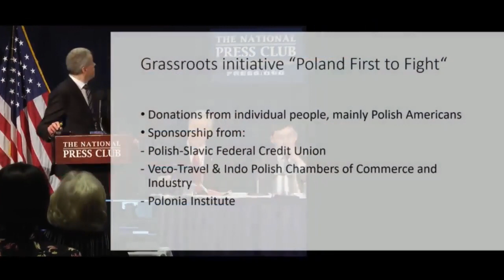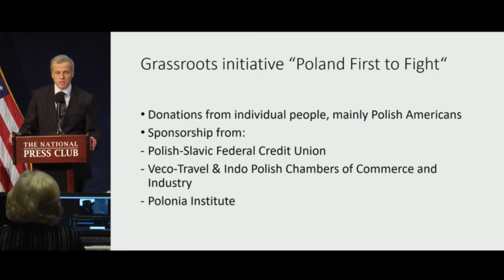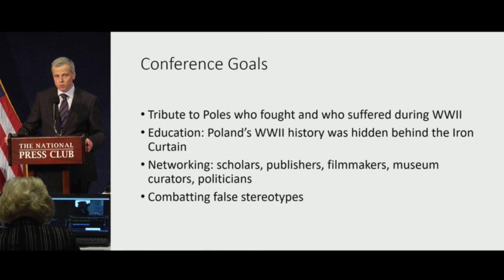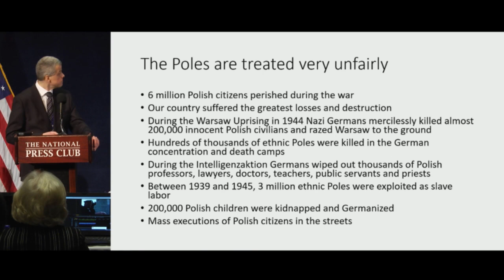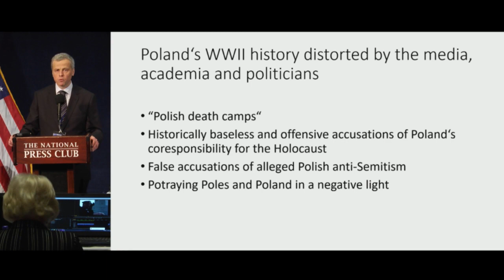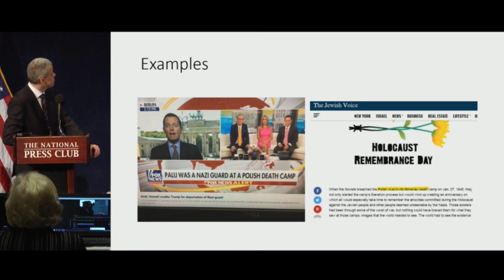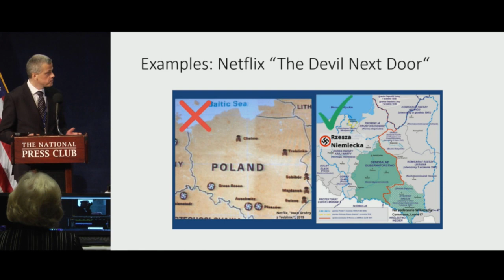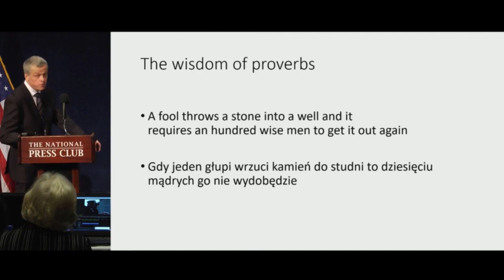Day 1 - Opening - "Poland First to Fight" Conference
International Historical Conference
"Poland First to Fight"
Washington D.C.

Opening of the conference by:

Prof. Marek Kornat - Chair of Program Committee
Dr. Marek Błażejak - Chair of Executive Committee
Richard Widerynski - former president of the Polish American Congress of Southern California, conference moderator

For more about the conference visit iPoland.org

The Executive Committee would like to thank all the sponsors, partners and participants for contributing to the conference.

If you would like to support financially the post-conference publication, please visit our donation page.